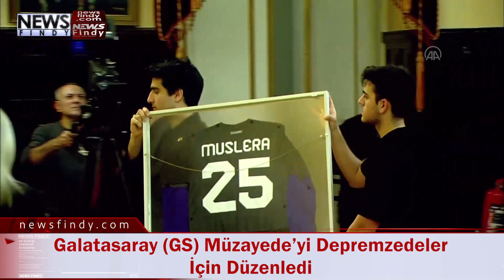Galatasaray GS Müzayede’yi Depremzedeler İçin Düzenledi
Galatasaray Kulübü Başkanı Dursun Özbek, "Asrın felaketi" olarak nitelenen Kahramanmaraş merkezli depremlerden etkilenen vatandaşların yaralarını sarmak için çalışmaya devam edeceklerini söyledi.
Sarı-kırmızılı kulüp, depremlerden etkilenen vatandaşların yararına Galatasaray Lisesi'nde müzayede düzenledi.
Yaklaşık 17 milyon lira bağış toplanan organizasyonun ardından başkan Dursun Özbek, ikinci başkan Metin Öztürk, Sportif AŞ Başkan Vekili Erden Timur ile teknik direktör Okan Buruk, basın mensuplarına açıklamalarda bulundu.
Depremin ilk anından itibaren bölgeye yardım gönderen sarı-kırmızılı kulübün başkanı Özbek, "Çok güzel bir gece oldu. Galatasaray'ın böyle durumlardaki davranış biçiminin herkese örnek olması gerektiğini düşünüyorum. Buradan toplanan gelir, tamamen depremzedelere destek amaçlı kalıcı konutlar için harcayacağımız paranın başlangıç noktasıydı. Böyle bir müzayede ile kampanyayı açmak çok iyi oldu. Devam edeceğiz. Kısa sürede 250 konut ve 10 okul hedefine ulaşacağımızı düşünüyorum. Bu konuda destek veren herkese teşekkür ediyorum." diye konuştu.
Kulüp olarak konteyner kent kurmaya başladıklarını aktaran Dursun Özbek, "500 konteyner yapıyoruz. Sevkiyata başlayacağız. Bölgeden insan göçünü engellemek lazım. Çünkü iş gücü kaybı oluyor. Ekonomi büyük darbe alıyor. Orada bize tavsiye edilen kalıcı konut yapılması. Kalıcı konutta insanların ailecek barınması mümkün. İş gücünün oradan kaymaması lazım." ifadelerini kullandı.

- Öztürk: "Topluma karşı görevimizi yerine getiriyoruz"
İkinci başkan Metin Öztürk, depremzedelere yönelim yardım faaliyetlerinin topluma karşı görevleri olduğunu dile getirdi.
Deprem bölgesine 100 yardım tırı gönderdiklerini aktaran Öztürk, şu ifadeleri kullandı:
"Topluma karşı görevimizi yerine getiriyoruz. Galatasaray, her alanda olduğu gibi bu konuda da öncü. Dursun Başkan'ımızın önderliğinde, 'Birlikte 1905' diyerek bir sonraki merhaleye geçtik. Önce gıda yardımları yaptık. 100. tırımızı bölgeye ulaştırdık. Arkasından konteyner konusunda taraftarlarımızdan, üyelerimizden inanılmaz bir destek aldık. 500 konteyner Galatasaray, 500 konteyner de Nef Vakfı verdi. Bunların yerleri tahsis edildi. Bir kısmı kuruldu, diğerleri de en kısa zamanda monte edilecek. Bir sonraki merhalede artık kalıcı konutlar ve okul yapacağız. Bugün 17 milyon lira bağış yapıldı. Daha devam edecek. Hedefimiz bunu 250-300 milyon liraya taşıyarak 250 kalıcı konutu ve 8-10 derslikli 10 okul yapmak. Büyük bir üzüntü yaşadık."
Sarı-kırmızılı kulübün sosyal kaslarının da çalıştığına değinen Öztürk, "Ancak bundan sonra da maalesef farklı doğal afetler olacak. Artık Galatasaray'ın sadece sportif kasları değil zaten var olan sosyal kasları daha da gelişti. Artık daha organize olacağız. Belki en öndeydik, çok hızlıydık ama yeterli değil. Bir can bir candır. İnşallah bundan sonra daha organize vaziyette Türkiye'nin her coğrafyasında sporcu kaslarımız dışında görevimiz olan sosyal kaslarımızla da tüm Türkiye'nin yanında olacağız." şeklinde görüş belirtti.